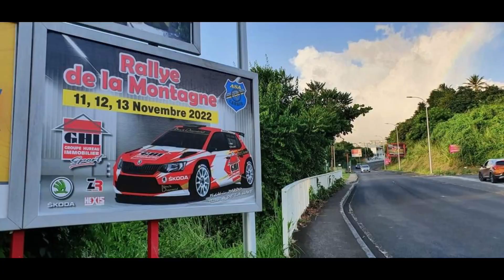😱 Rallye de la montagne 2022 🚗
Rallye de la montagne 👍